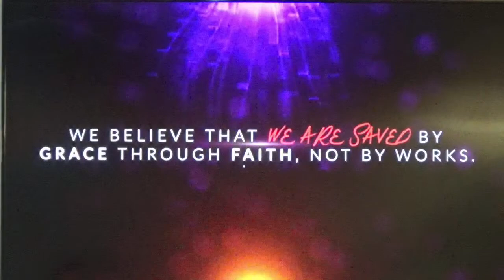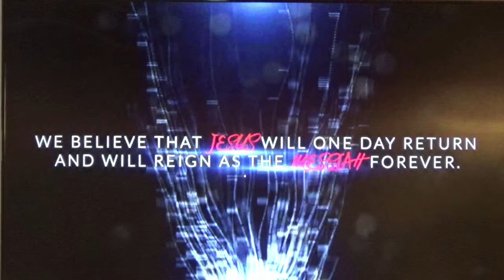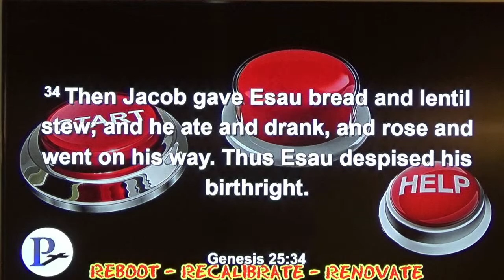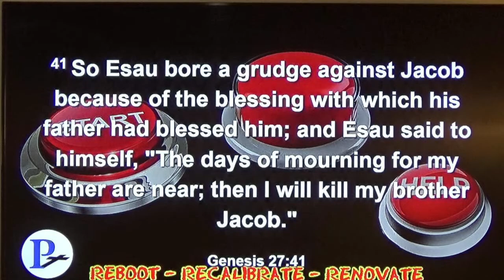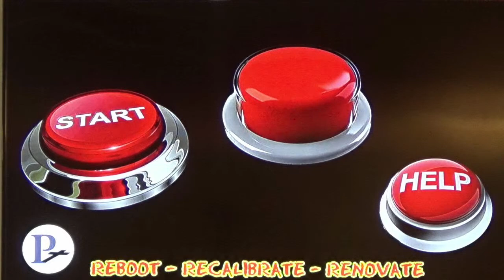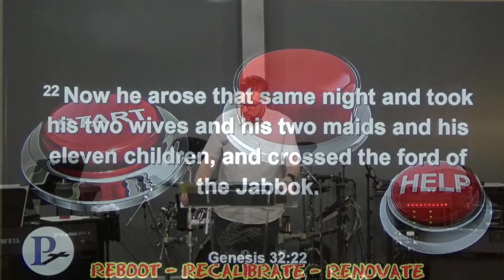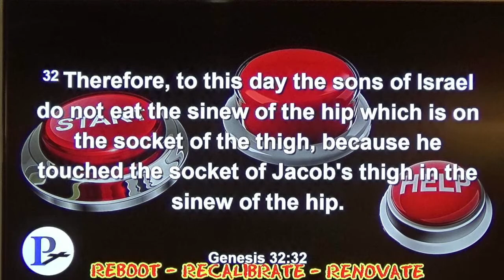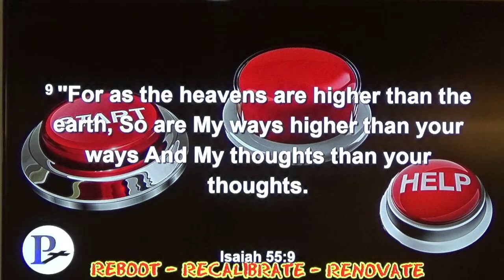REBOOT - -RECALIBRATE - RENOVATE PASTOR BRENT LOGSDON